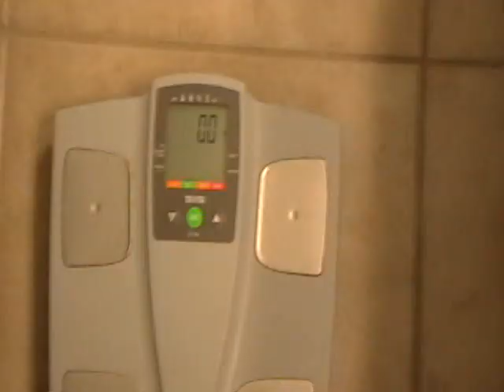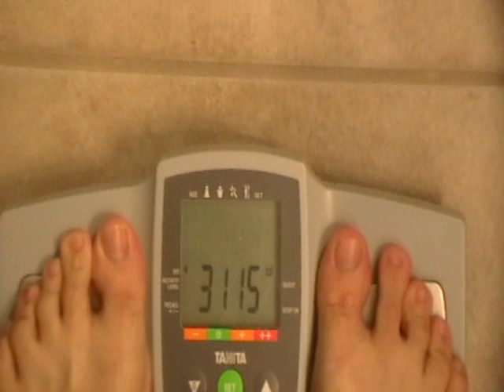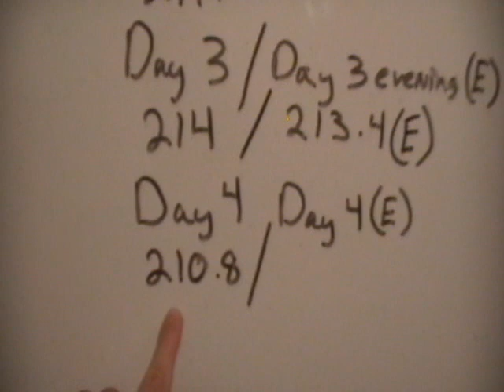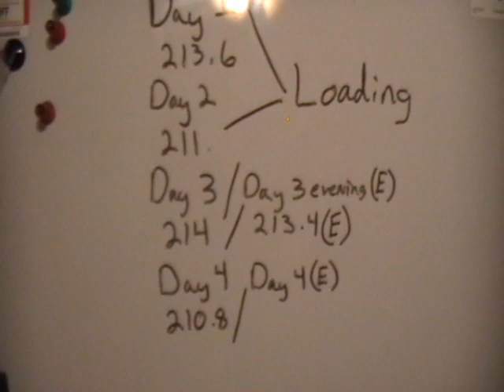HCG Day 4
A cool surprise last night and this morning!  Then I almost forgot to give myself the injection so I had to get creative.